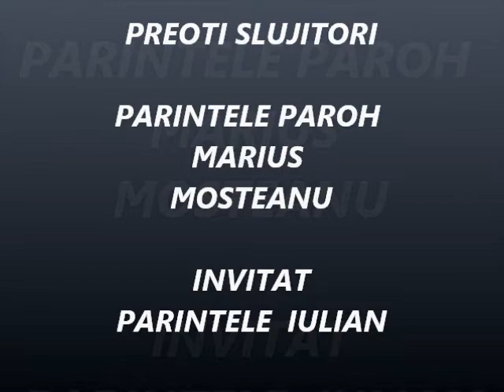Liturghia Sf. Dimitrie Basarabov - Preot Marius Mosteanu - 27.10.2013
Liturghia Sf. Dimitrie Basarabov - Preot Marius Mosteanu de la Biserica Sf. Nicolae Vechi din Constanta - Invitat Preot Iulian - 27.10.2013